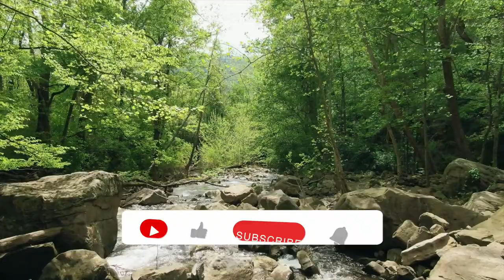මිනිත්තු 10යේ මනෝපාරක් | 10 Minutes Natural Relaxing | Sinhala relaxing music | Sinhala Sensation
මිනිත්තු 10යේ මනෝපාරක්  | 10 Minutes Natural Relaxing | Sinhala mind relaxing music Sri Lanka | Sinhala sensation music